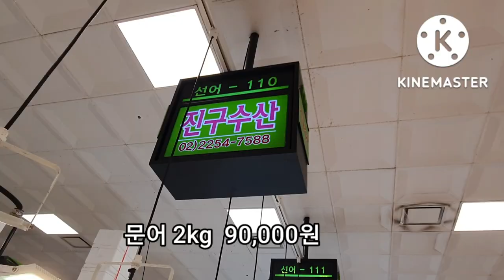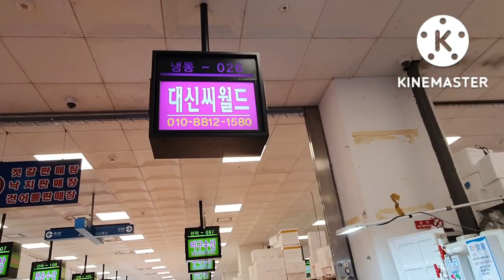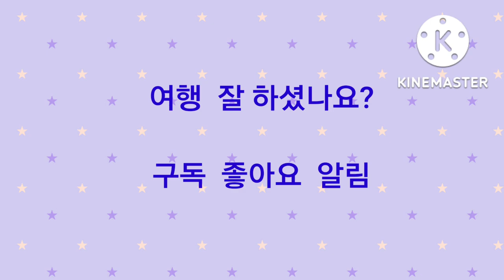추석맞이 수산물시세 및 제수용 수산물 여행(노량진수산시장)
금년 추석이 이제 얼마  남지 않았네요
해서 노량진수산 시장음 찾아 제수용 수산물가격과  다양 시세 및  노량진 수산물도애시장 투어를  했습니다.

전반적으로 오늘이 9월 일 시점으로 10일 전에비해 수산물 가격이 엄청 올랐습니다.

상인들 말에 의하면  고기가 잡히지 안는다 하는데  정확한 이유는  확인 되지 않은 내용입니다.

아무쪼록  즐거운 명절을 맞이 하시기 바랍니다.